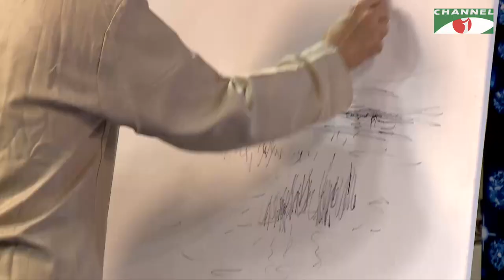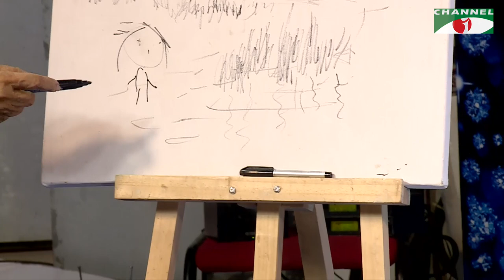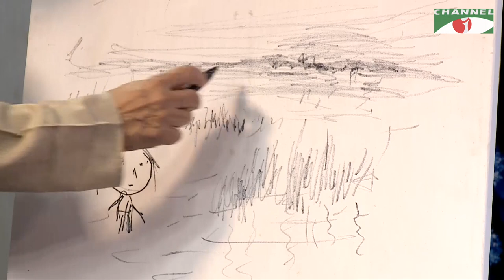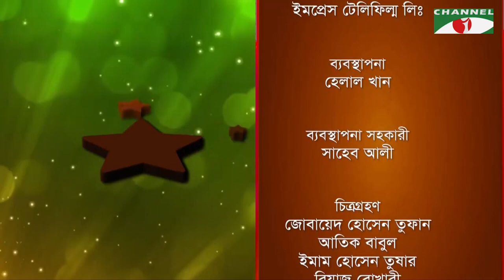Taroka Kathon | Mustafa Monwar | Mahbuba Chowdhury | Celebrity Adda | Channel i Shows